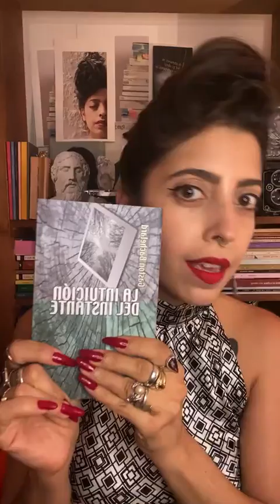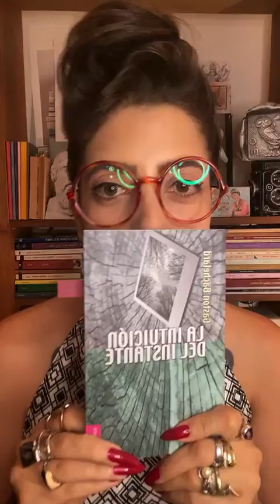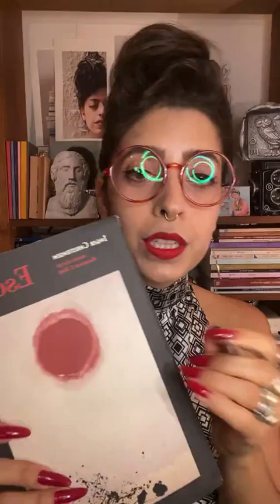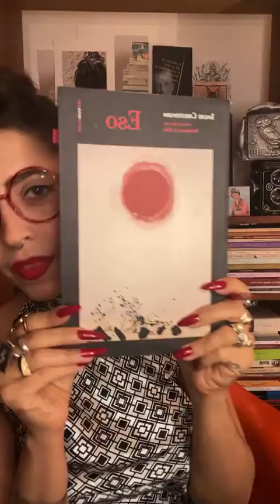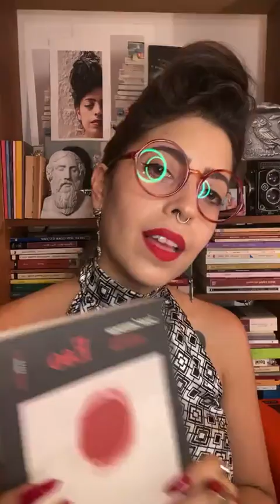Apuntes sobre el hastío: Bachelard, Orozco y Christensen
Apuntes sobre el hastío
Bachelard, Orozco y Christensen

Lectura caótica, fragmentos tentaculares, instantes verticales, huellas en la arena, calor estival, imágenes insuficientes y sustancias cristalinas.

Hoy leímos un fragmento de “La intuición del instante” de Gastón Bachelard, Un poema y un fragmento del ensayo “Poesía” de Olga Orozco y para cerrar ocho poemas del libro “Eso” de Inger Christensen.

☕ Invítame un café
¿Te gusta mi trabajo?
Una manera de apoyarme es ayudándome a sustentarlo.